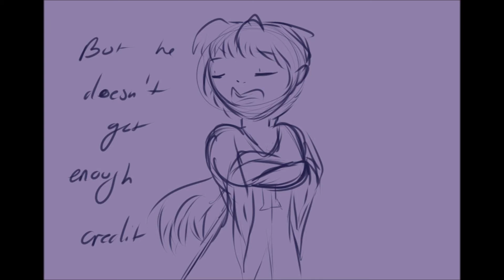Who Lives Who Dies Who Tells Your Story - ROUGH STORYBOARD .:WIP:.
A rough story board from the animatic of the song 'Who Lives Who Dies Who Tells Your Story' From the Musical 'Hamilton'

Characters:
There characters are Human MLP OCs that belong to me